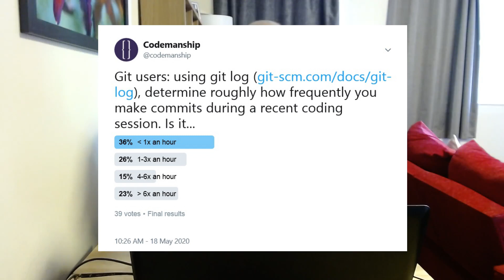How Frequently Do You Commit?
Jason Gorman discusses the results of our Twitter poll asking Git users how often they commit changes during a coding session. Are you a frequent committer? Do you squash your commits before you push? Let us know about your Gitflow in the comments below.